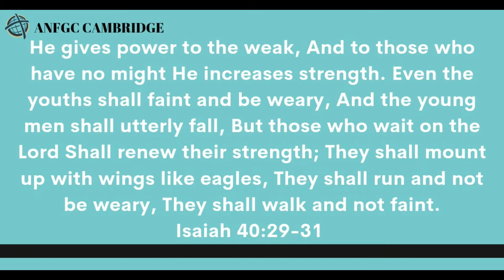Question of The Month || How Do I Wait on God || Pst. Nana Tieku